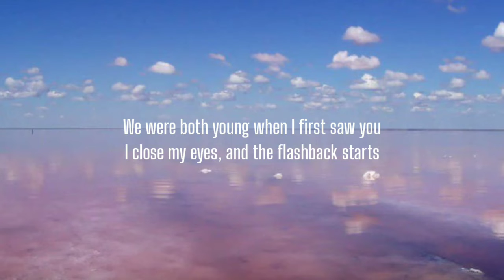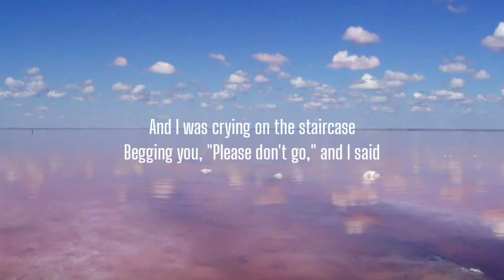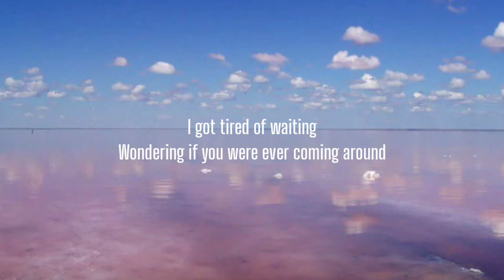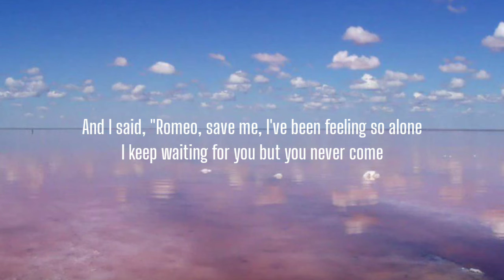Taylor Swift - Love Story (Lyrics) "Disco Lines Remix" [TikTok song]